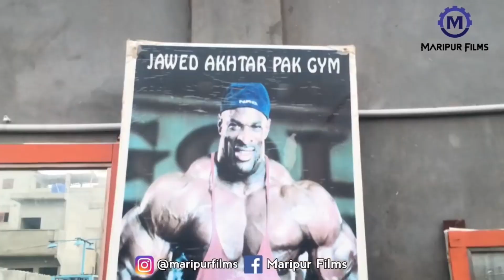Best Scenes 2020 Balochi Comedy Maripur Films